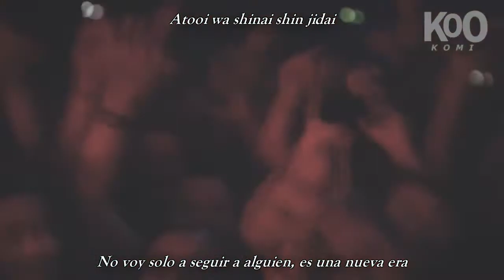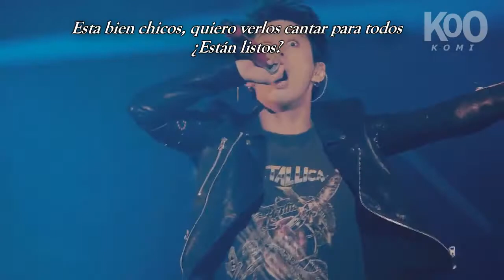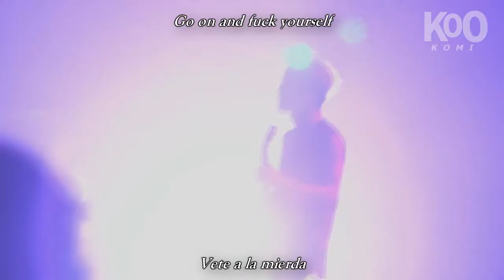ONE OK ROCK - Memories